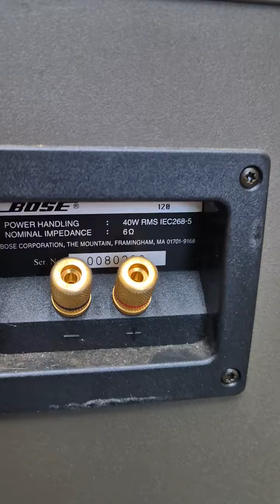Loa toàn dãi Bose 120 Hyper Star 💲Giá 2tr7 Tùng Audio Nha Trang 0392222387